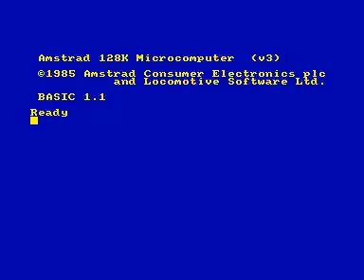Robocop - Amstrad CPC Longplay